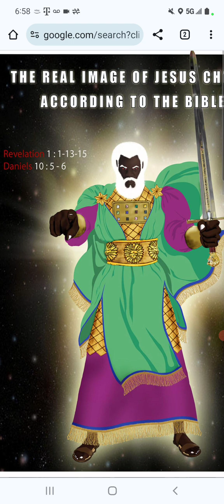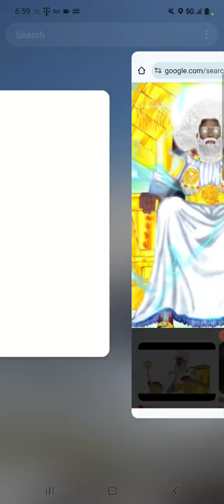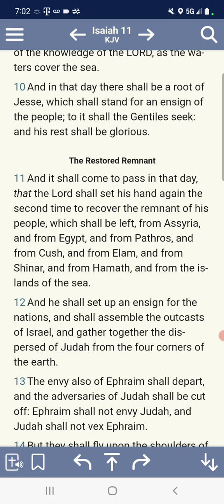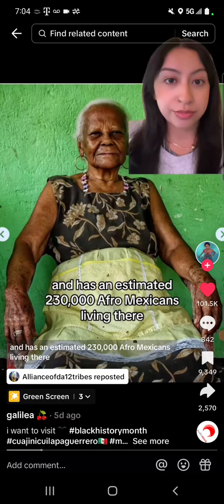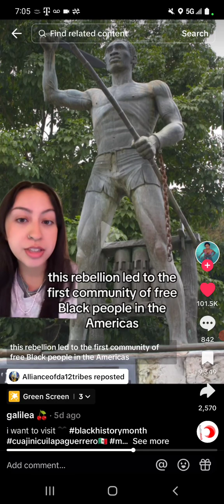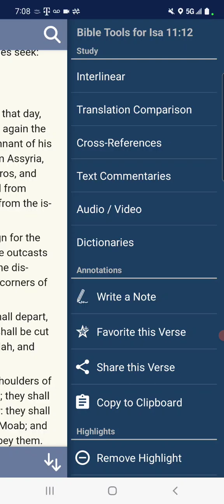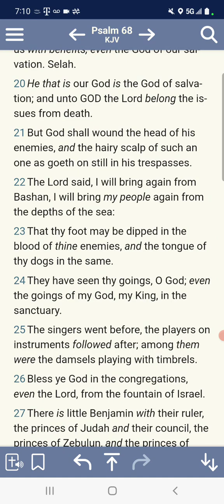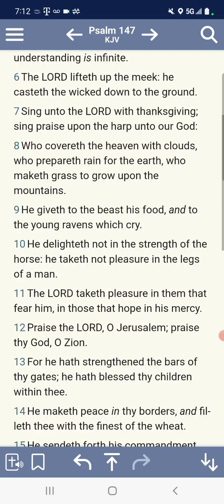AFRO MEXICANS: DISPERSED OF JUDAH